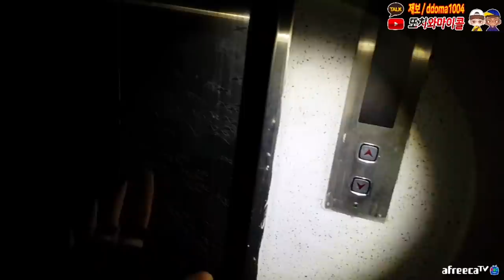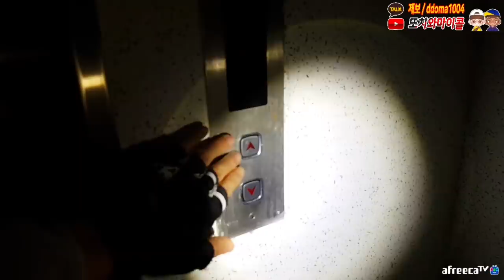[최근 레전드!!] 귀신 얼굴 개선명하게 찍혔다!! 대박인데..?